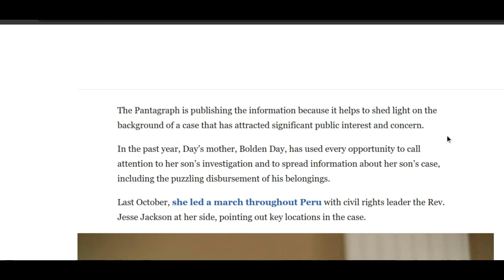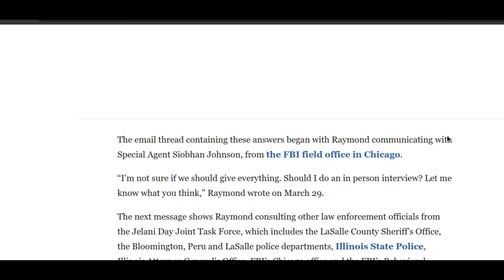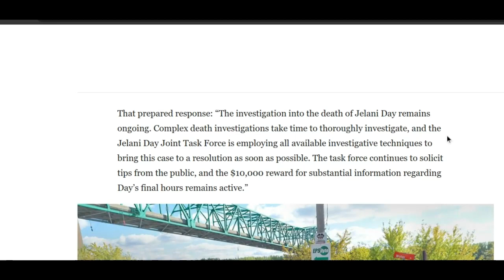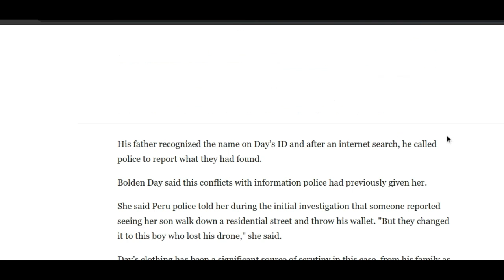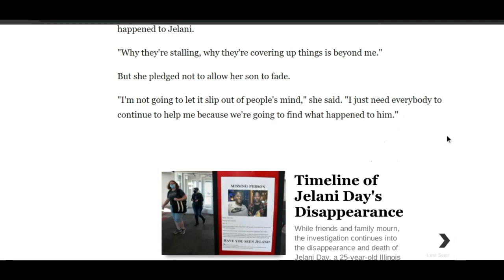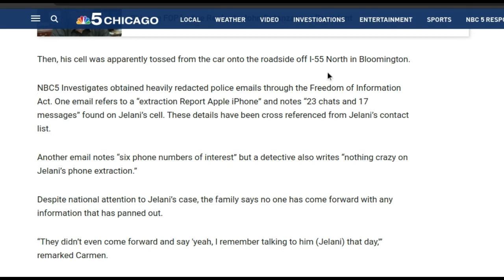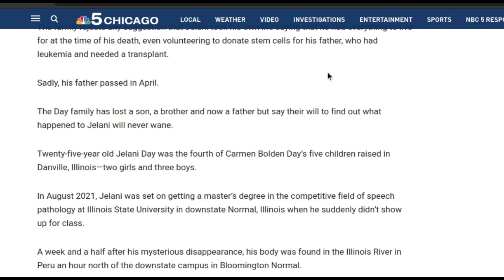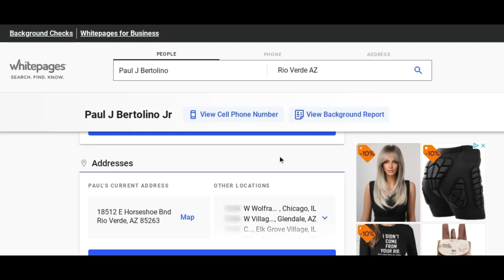Jelani Day Case Update| Jelani Day Cell Phone Shows Six Numbers in Peru | Evidence Adds to Cold Case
Jelani Day Case | Jelani Day Cell Phone Shows Six Numbers in Peru Area | Evidence Cold Case Update!

Since the start, the Jelani Day case has been filled with twists and turns. A young college student named Jelani Day goes missing one night, found in the river right near a prestigious boat club.

This case has it all, drugs, gambling, escorting and even a frozen fish packing plant. The food plant is owned by the Bertolinos.

Allegedly some very sick products were found near the Boat House that resemble a body rather than food.

We demand the truth on Jelani Day!! What do you know about this, Bertolino?

Jelani's cell phone was found having dialed more than 5 wrong numbers. phone numbers of people he did not know it seems.

What are your thoughts on the Jelani Day case? Sound off in the comments below, we would love to hear what you think now.

What do you think about who likely knocked off Jelani Day?

Where is the rest of Jelani's belongings?

Up next, two hikers go missing by a Mine Shaft in the Rocky Mountains never to return.

JTC Game